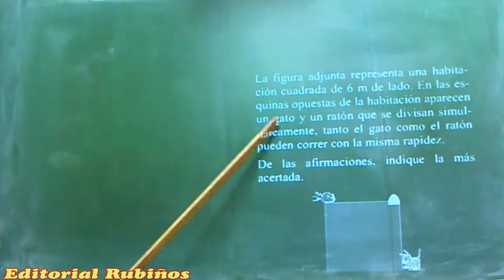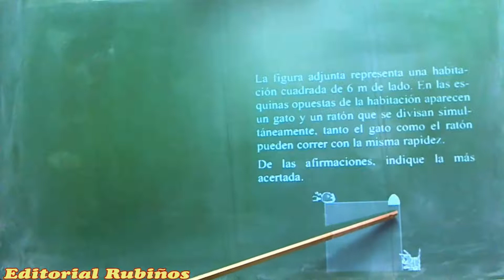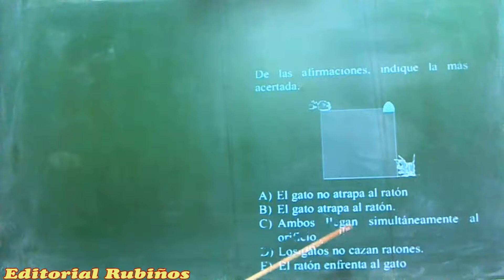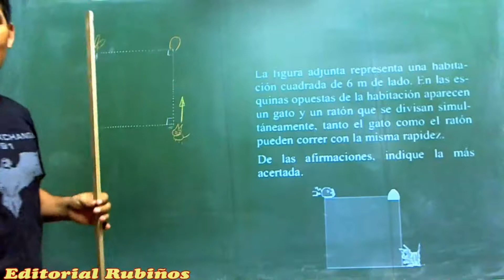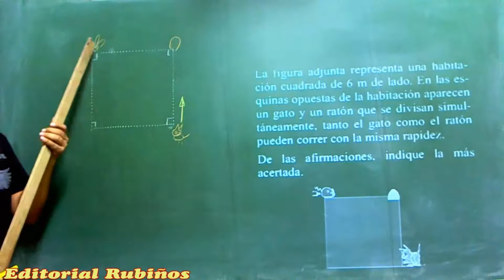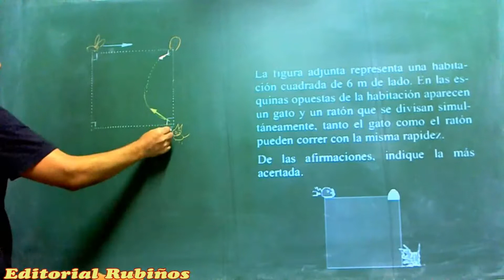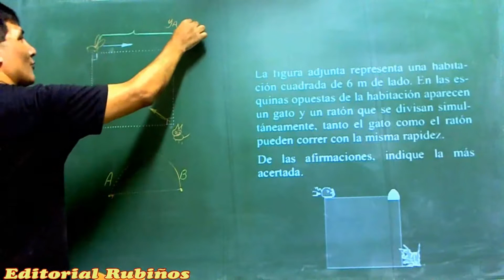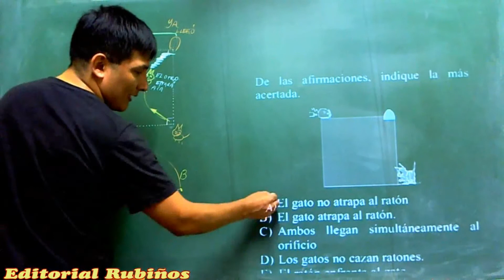Examen Admisión a la Universidad Villareal Razonamiento Lógico Recreativo Solucionario UNFV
Razonamiento Lógico Problema Resuelto de Razonamiento .

Prueba de  ingreso a la universidad nacional federico villareal - soluciones de Matemáticas .

RAZONAMIENTO LOGICO PREGUNTA CAPCIOSA RESUELTA CON ARGUMENTO
La figura adjunta representa una habitación cuadrada de 6 m de lado. En las esquinas opuestas de la habitación aparecen un gato y un ratón que se divisan simultáneamente ,  tanto  el  gato como el ratón pueden correr con la misma  rapidez.
De las afirmaciones, indique la más acertada.
A) El gato no atrapa al ratón                            B) El gato atrapa al ratón.
C) Ambos llegan simultáneamente al orificio
D) Los gatos no cazan ratones.                      E) El ratón enfrenta al gato